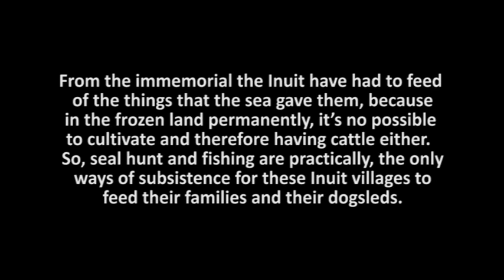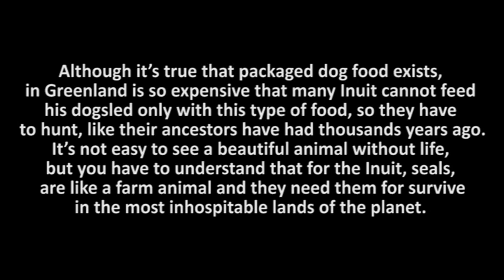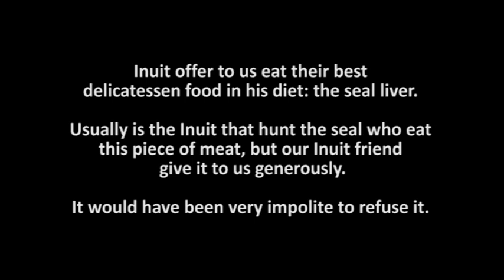An Inuit quartering a seal to feed his sled dogs - Nanoq 2007 expedition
We warning that the images of this video can hurt the sensibility of some people.

From the immemorial the Inuit have had to feed of the things that the sea gave them, because in the frozen land permanently, it’s no possible to cultivate and therefore having cattle either. So, seal hunt and fishing are practically, the only ways of subsistence for these Inuit villages to feed their families and their dogsleds.

Seals are not an endangered species. The traditional seal hunt by the Inuit village is under control by the government and biologists for the maintenance of the species. Without seals the Inuit cannot feeding their dogsled which are their mean of transport that they use to get food in the frozen sea. So, the Inuit have to hunt seals to keep their traditional way to live.

Although it’s true that packaged dog food exists, in Greenland is so expensive that many Inuit cannot feed his dogsled only with this type of food, so they have to hunt, like their ancestors have had thousands years ago. It’s not easy to see a beautiful animal without life, but you have to understand that for the Inuit, seals, are like a farm animal and they need them for survive in the most inhospitable lands of the planet.

Images recorded by Jose Naranjo during the expedition to Nanoq - 2007.

REMARK: in the minute 03:56 of the video there is a grammar error in the subtitles. It says "An Inuit quartering a seal to feed its sled dogs" but it would have to say "An Inuit quartering a seal to feed his sled dogs".